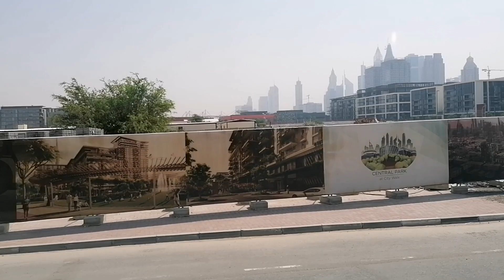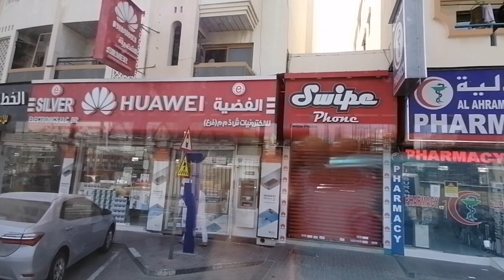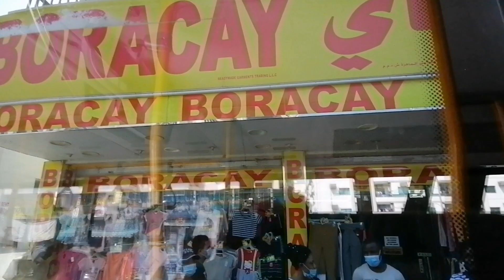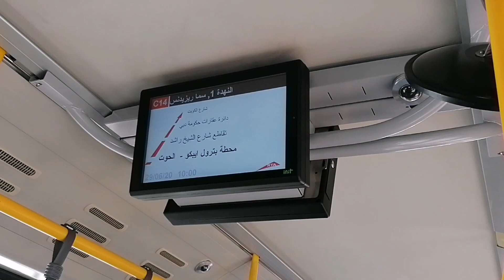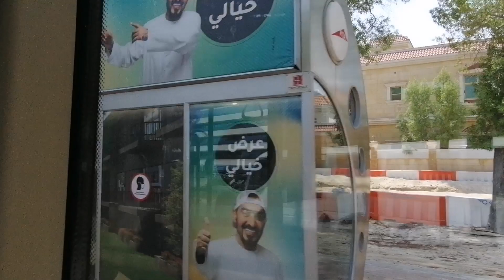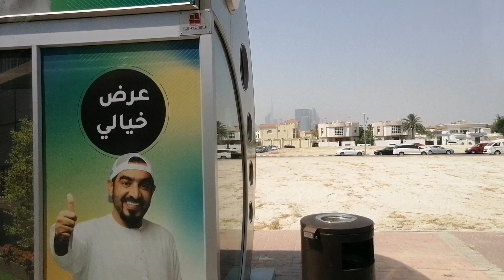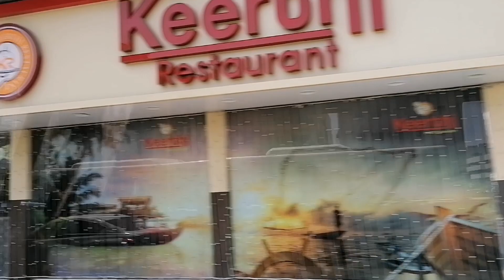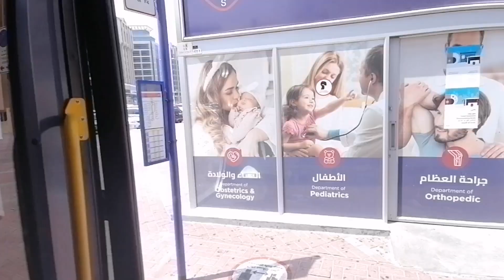FROM OUR PLACE TO DEIRA CITY CENTRE 😊 1 HOUR RIDE